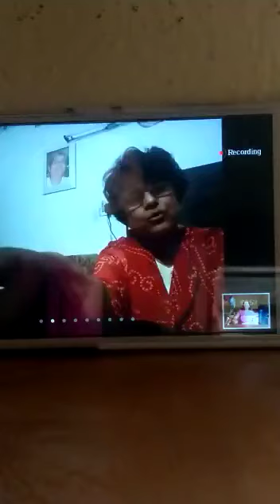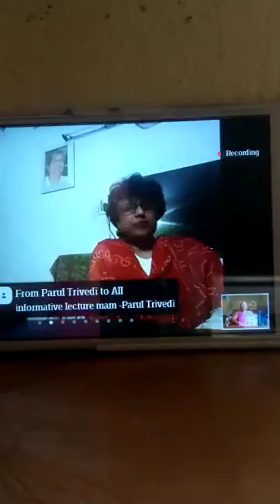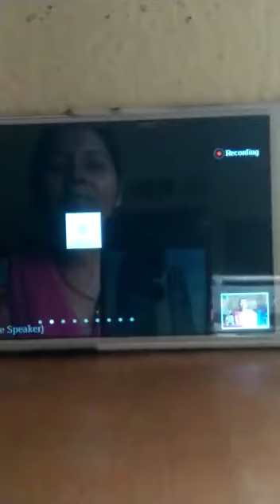June 24, 2022